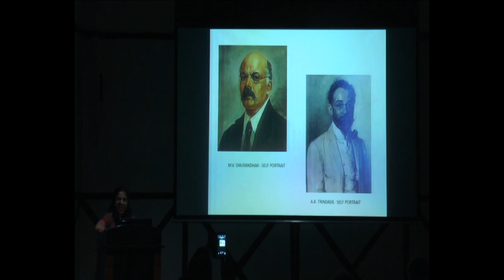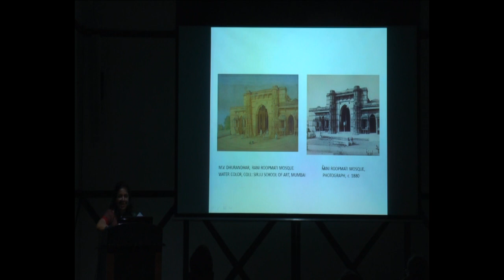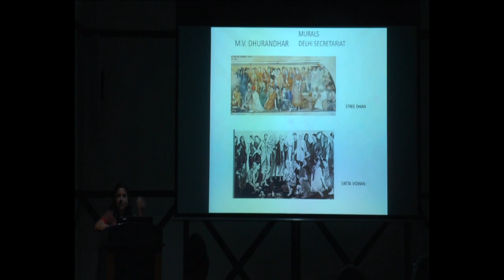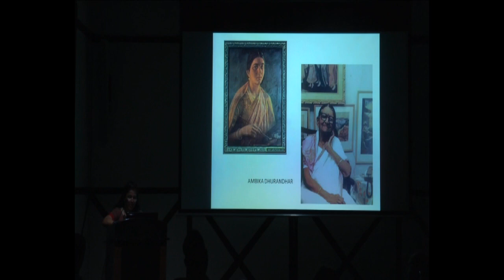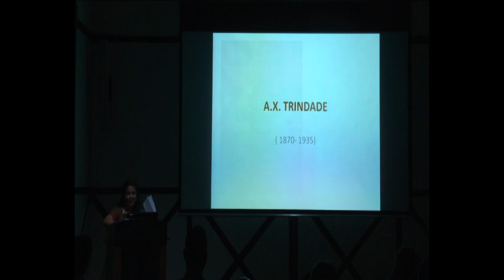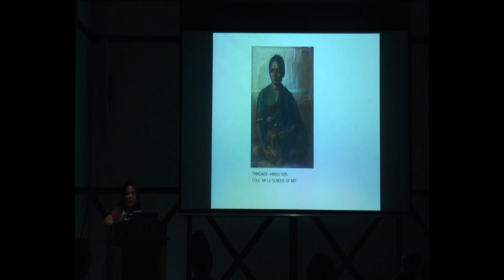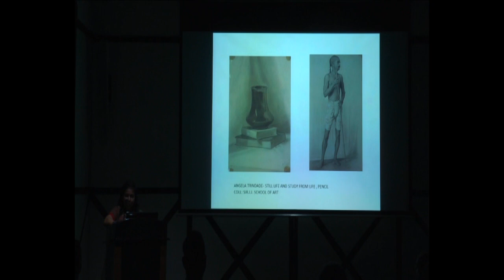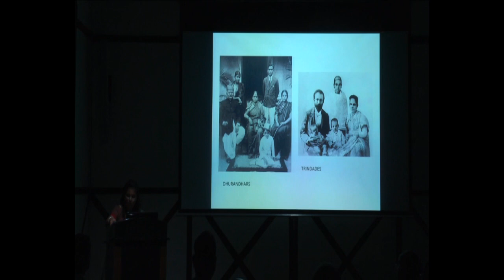Shouldering a Legacy: The Case of the Dhurandhars and Trindades by Dr. Manisha Patil | 2016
Dr. Manisha Patil focuses on two contemporaries, Mahadev Vishwanath Dhurandhar and Antonio Xavier Trindade, who studied at the Sir J.J. School of Art in the 1880s and shaped their careers in the city of Bombay in the late 19th and early decades of the 20th century. The lecture takes the viewers to the workplaces of these two gifted artists who essayed stellar roles in Mumbai's (Bombay) art scene and Sir J. J. School of Art in particular. It covers the pedagogical shifts within the art school in the late 19th - mid 20th century.

The talk further covers the careers of the next generation of artists in their families, their daughters, who in some measure were inheritors of their talent, and strived to preserve their fathers’ memories for posterity. It traces their personal lives, in the city, at Amba Sadan and Casabianca, and analyzes their artistic careers through their works that are distributed across various private and public collections,  diaries, memoirs and the significant collection of Art Works from the Sir J.J. School of Art.

Dr. Patil is an art historian, collector and a professor of Art History at Sir J.J. School of Art, Mumbai.